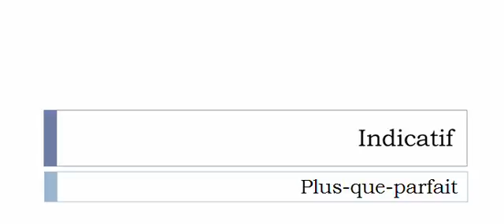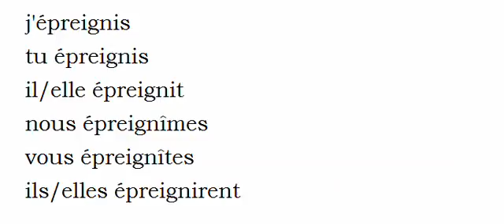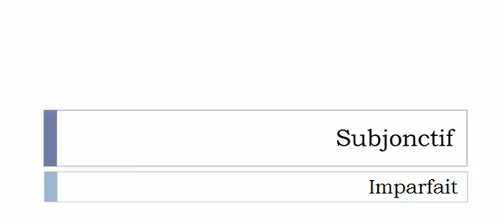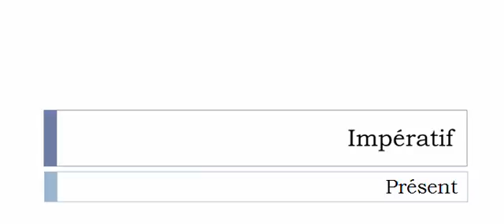الفعل الفرنسية = Épreindre